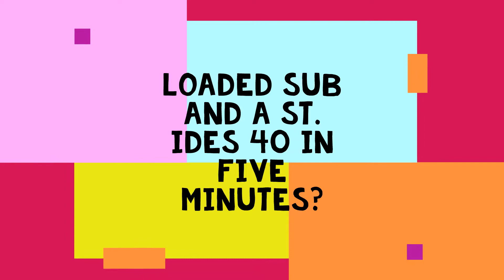loaded wawa sub and a st ides 40 in five minutes?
#6 Incredibly difficult